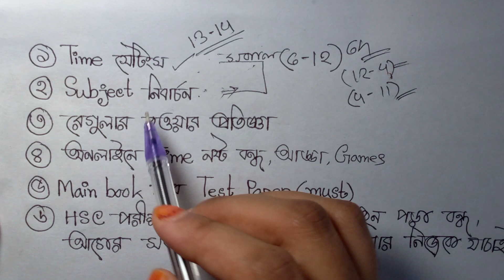Daily routine for Hsc 2022 Student। অনেক পড়া কম সময়ে কভার করার টিপস। study tips guideline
hsc 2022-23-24 study guide tips daily routine examination preparation

উক্ত ভিডিওটিতে আলোচনা করেছি অনেক পড়া জমে আছে কোথা থেকে শুরু করবে? একসময় আমিও এইচএসসি স্টুডেন্ট ছিলাম। ফাঁকিবাজ হওয়ার কারণে অনেক পড়া আমারও জমে ছিল। এই ভিডিওতে যা বলেছি তা আমি নিজেও ফলো করেছি। আশা করি  তোমাদের ভালো লাগবে।